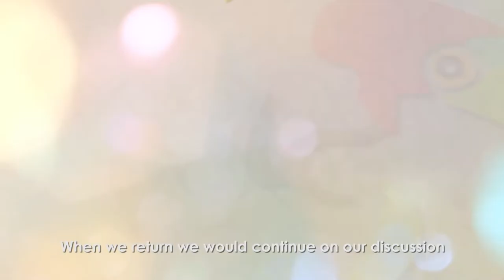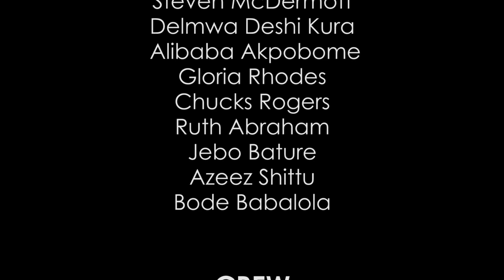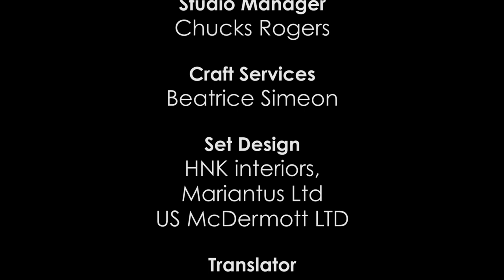PAUL SAMBO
AIKI'N AKU: Hausa Language Fun/Talk Show